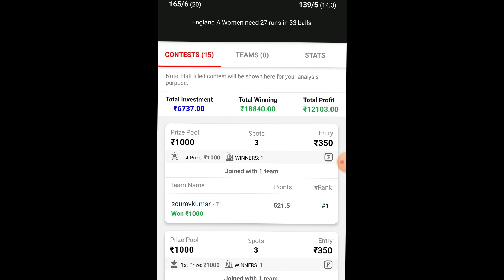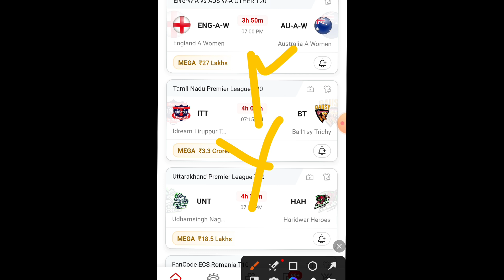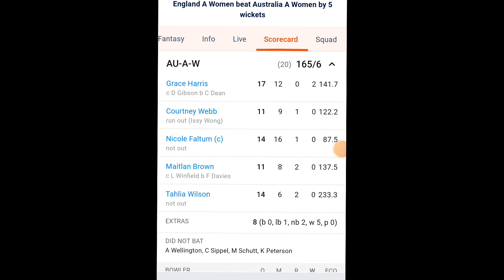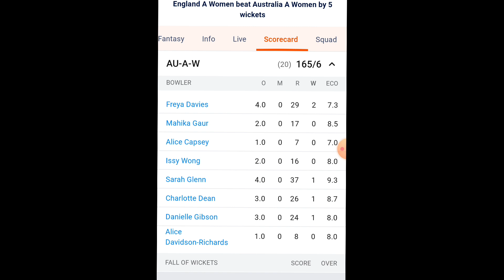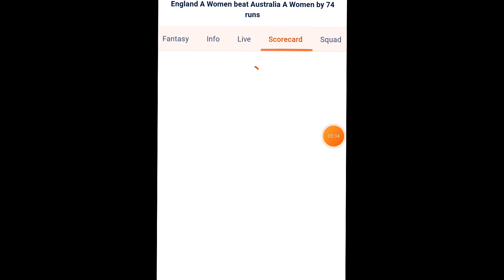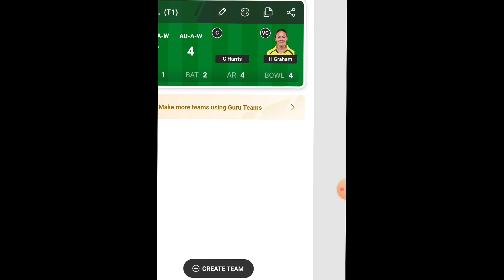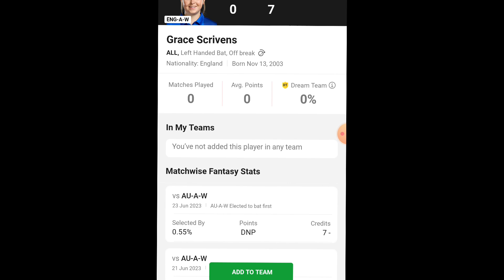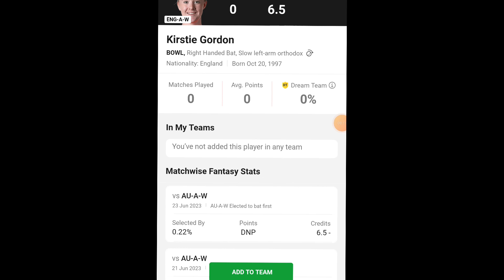ENG-A -W vs AU-A-W DREAM11 PREDICTION | eng-a-w vs au-a-w dream11 team | ENG-A -W VS AU-A-W otherT20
1. This analysis is based on my Understanding, knowledge and instinct .While selecting your team, consider the points mentioned and make your own decision.

2.Dream11 takes great care to comply with all central and state legislation in India to ensure that users are fully protected. Every contest on platform is carefully designed to comply with applicable statutes and regulations in India. Dream11 constitutes a 'game of mere skill', which makes the Dream11 game exempt from the provisions of the Public Gambling Act, 1867 (PGA). Dream11 is a legitimate business activity protected under Article 19(1)(g) of the Constitution of India.